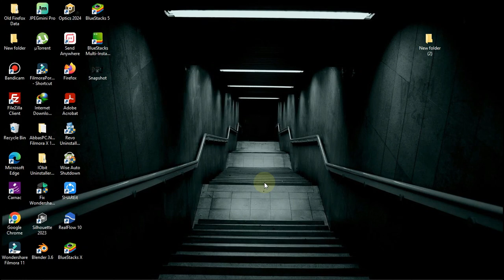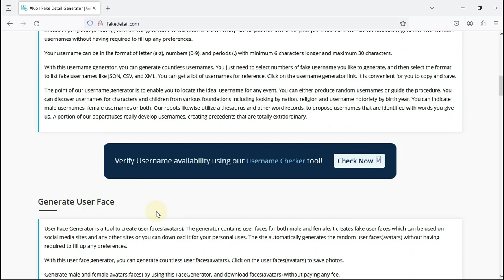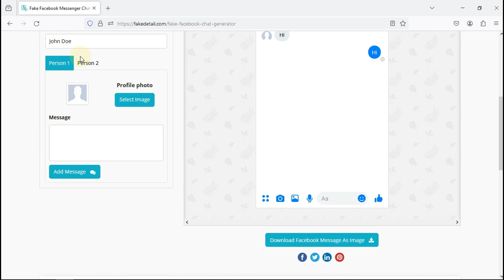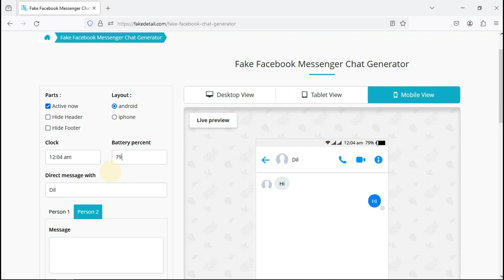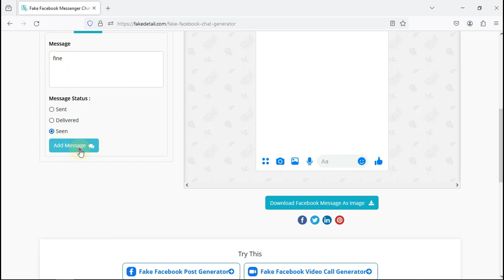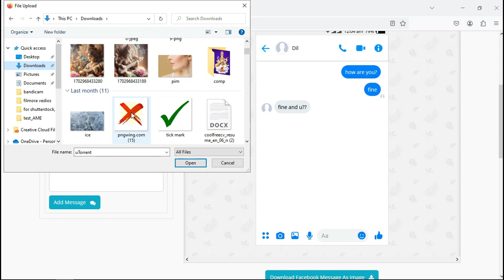fb fake screenshot kasri create garni create any chat screen with fake details